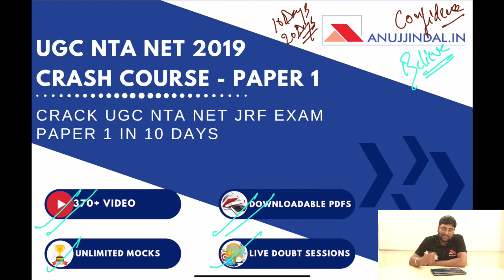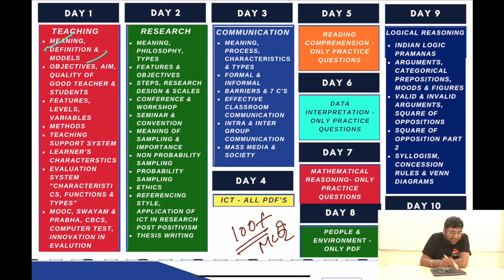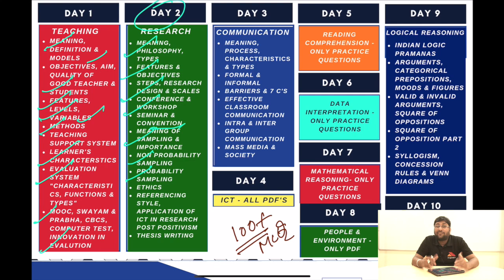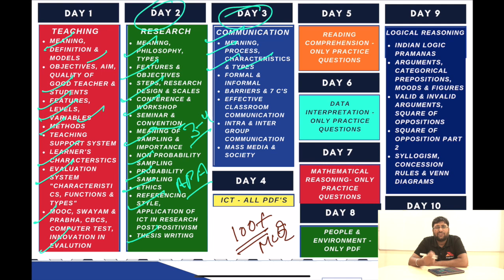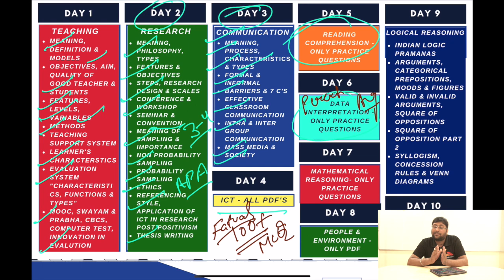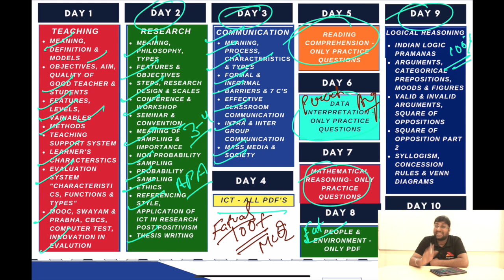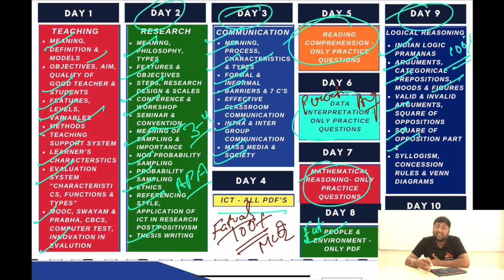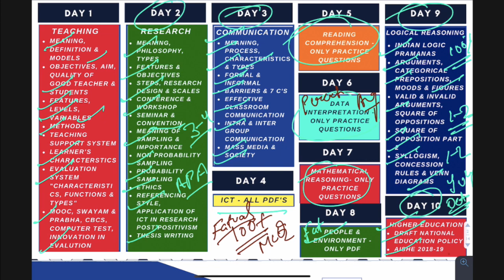Crack UGC NET Paper 1 in 10 Days | Strategy and Important Topics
In this video, I have discussed the CrashCourse that we have launched for UGC NET Paper 1. I have provided important strategies and topics that you need to cover in these 10 days. Do watch the Complete video.

OUR COURSES:⠀